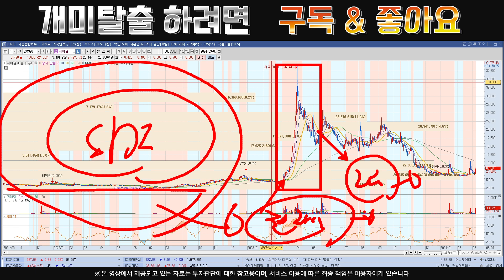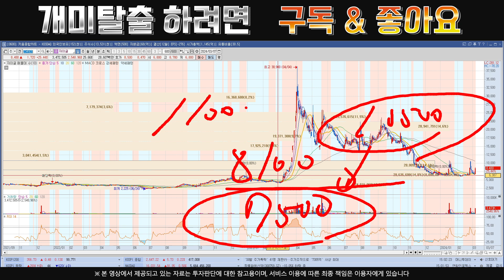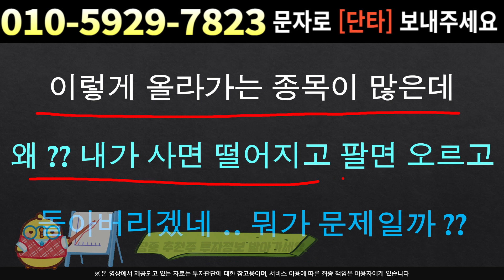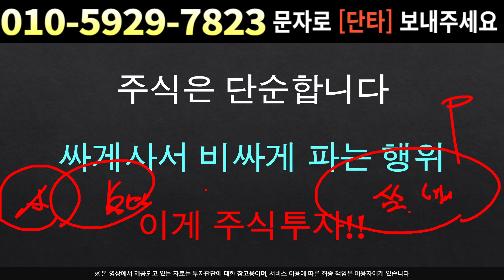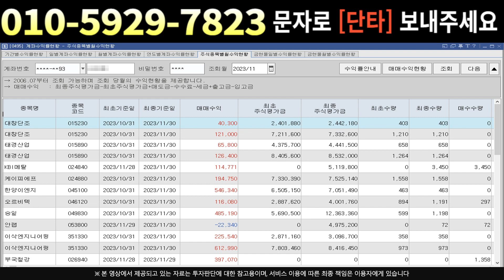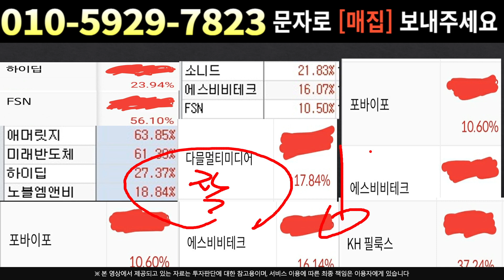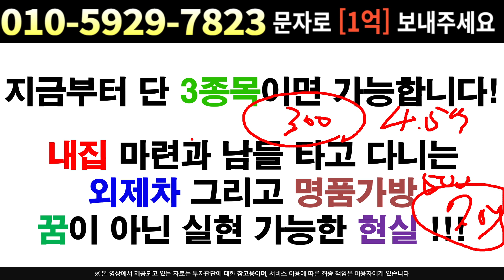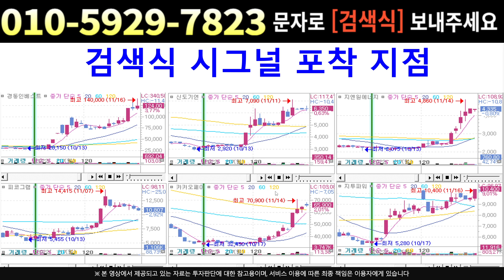[주식]자이글 - 반등은 "여기서" 시작한다 절대 끝난 종목이 아닙니다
실시간 구독자소통 카톡방 투자정보 텔레그램